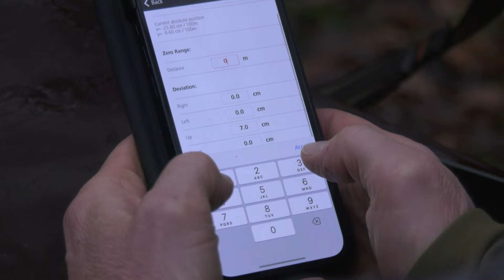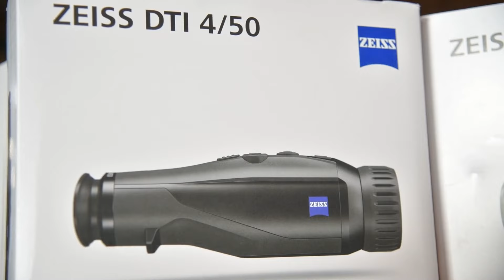Military tech to zero your thermal scope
You no longer need a blowtorch or ice pack to zero your thermal riflescope. Therm-X brings military target tech to the sport shooter, so you can practise shooting in the dark, whether it’s with a centrefire, rimfire or air rifle. The idea is simple - take a steel target and heat it using a battery. The targets come in all shapes and sizes and remain warm for around three hours – plenty of time to get zeroed. To help showcase these targets, Zeiss brand ambassador Paul Childerley is using the latest Zeiss thermal gear to explain what is happening down-range.

To find out more about the Therm-X range of targets go
For the Zeiss range of thermal spotters and thermal clip-ons go